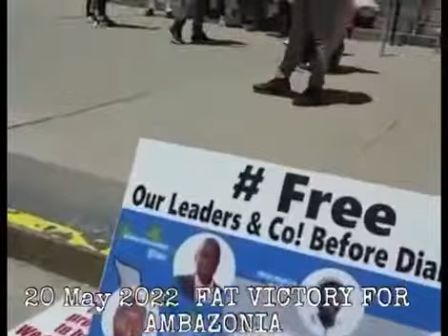The spokesman of the Ambazonia Liberation War proclaimed victory as Ambazonians rubbished 20th May.